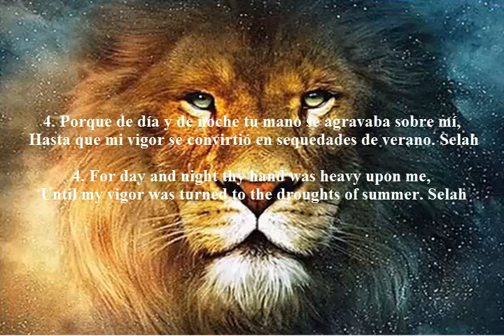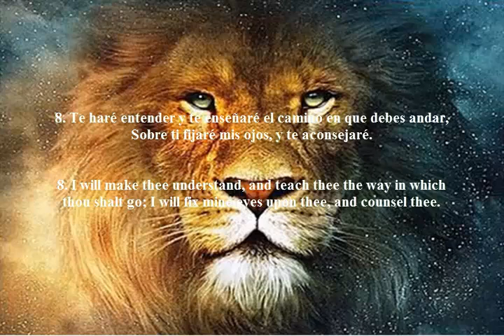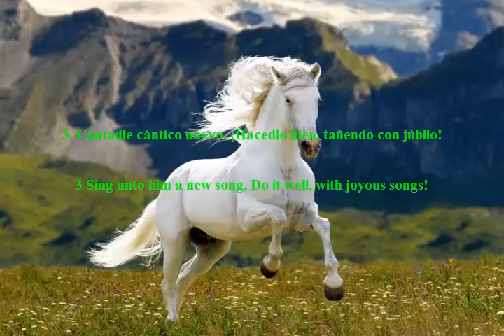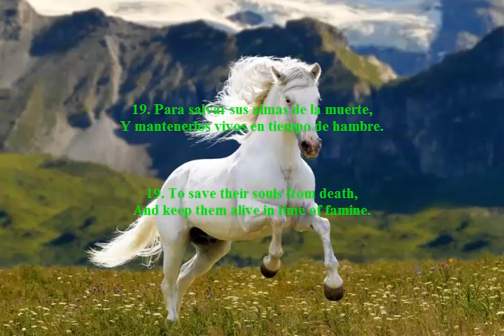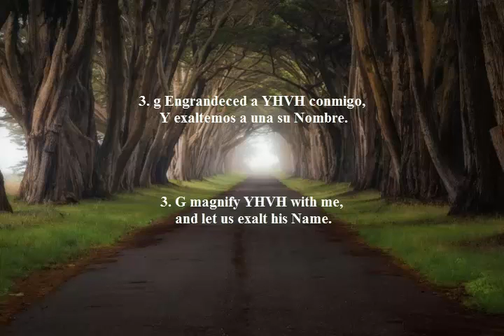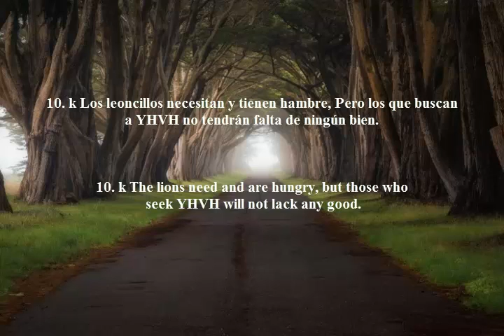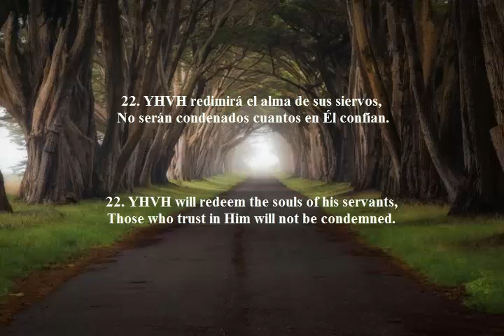Salmos Capitulo 32 al 34.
Dios a prometido la bendición mas grande para aquellos que aman su venida, sus mandamientos y sus preceptos son verdad.
Bendito sea por su siempre su majestad.
a ËL sea la gloria por los siglos de los siglos   Amen.